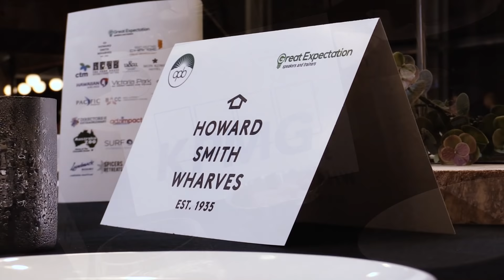OPB 2019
OPB 2019 was a huge success! Thank you to all 620 attendees who came to celebrate and reward Office Professionals.